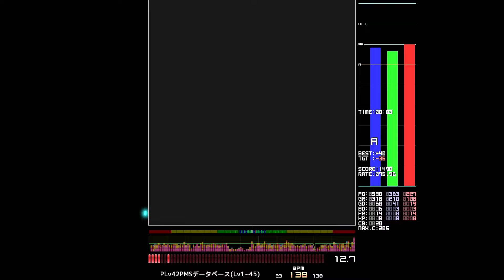PLv42 Funny Funky Freaky[Pop-Hyper-Max] HARD CLEAR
42 HC #3